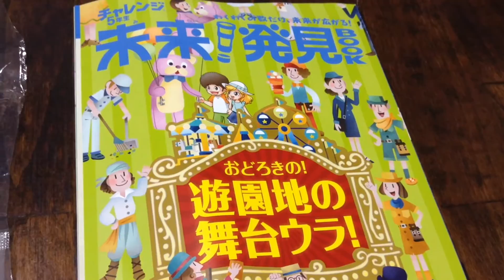チャレンジ5年生 ７月号 内容とふろく紹介 進研ゼミ ベネッセ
ベネッセのチャレンジ5年生 ７月号の内容とふろくの紹介です。７月号の付録は顕微鏡でした。ポップなデザインながらも３００倍ズームの付いたなかなか本格的なものです。

・未来発見ブック　遊園地の舞台裏
・１学期まとめ予想問題